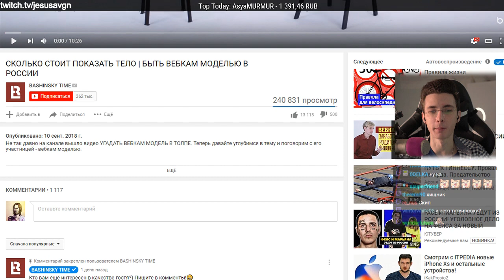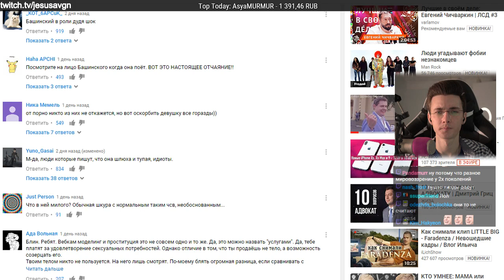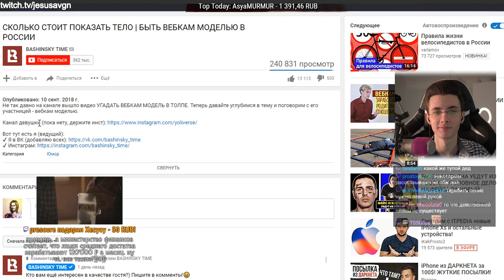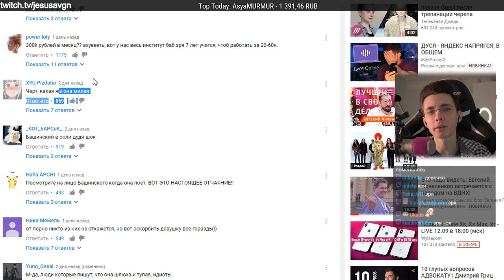ХЕСУС СМОТРИТ ИНТЕРВЬЮ ВЕБКАМ МОДЕЛИ | СКОЛЬКО СТОИТ ПОКАЗАТЬ ТЕЛО | РЕАКЦИЯ ХЕСУСА || JesusAVGN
Для этого перейдите по ссылке и в диалоге отправьте "+".

Видео с реакции -

Расписание стримов:
начало в
Понедельник
 \19:00 - 21:00
Среда
\19:00 - 21:00
Пятница
\19:00 - 21:00
Суббота
\19:00 - 21:00